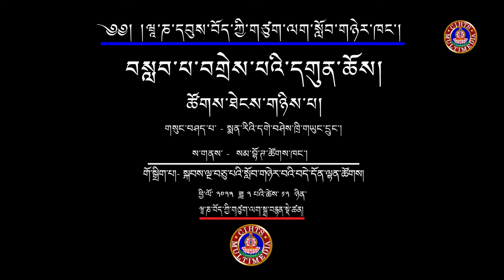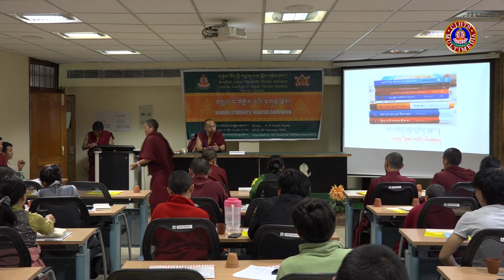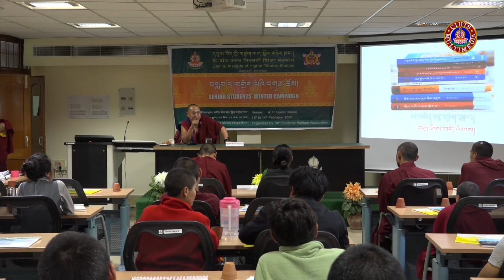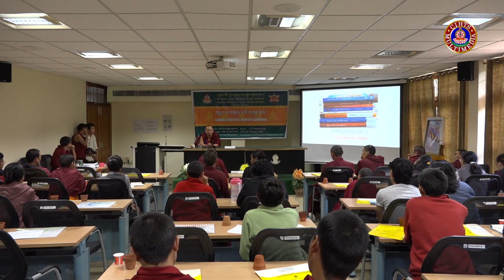ཞང་ཞུང་ཞིབ་འཇུག་གི་ས་བོན། སྨན་རིའི་དགེ་བཤེས་ཁྲི་གཡུང་དྲུང་།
བསླབ་པ་བགྲེས་པའི་དགུན་ཆོས།
བརྗོད་གཞི། ཞང་ཞུང་ཞིབ་འཇུག་གི་ས་བོན།
གསུང་བཤད་པ། སྨན་རིའི་དགེ་བཤེས་ཁྲི་གཡུང་དྲུང་།